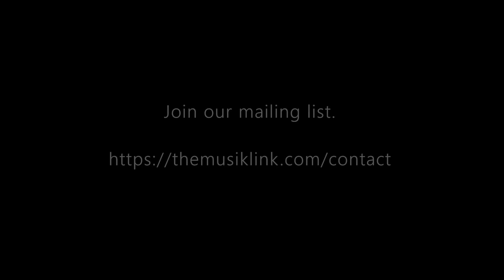Everybody is interesting I Rufus Olivier (Discussion 46) I The Musik Link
Rufus Olivier discusses chamber music, performing, and the joys of life on The Musik Link. This live discussion was recorded in November 2021.

Time Codes:
0:00 Intro
0:10 Life advice
9:57 Chamber music
16:35 Solo performing
19:32 Country living
23:20 Never Cry Wolf
30:06 Speak out love, joy, and positivity
36:01 Bassoon works
39:16 Rufus’s bassoon
48:21 Reedmaking
51:00 Thank you
51:07 Outro